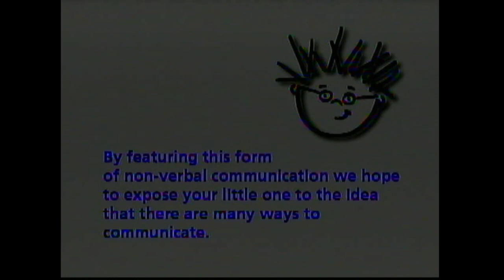little einstein 9